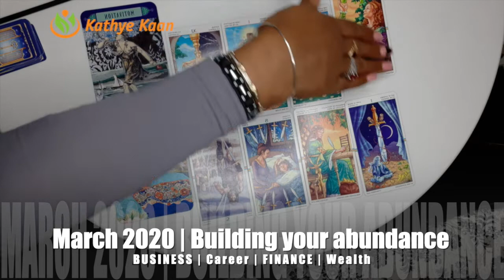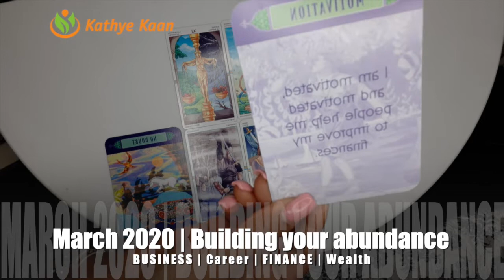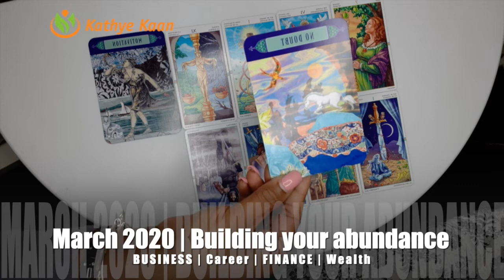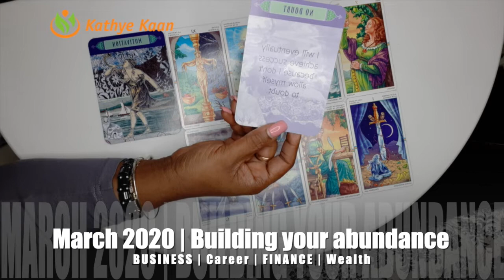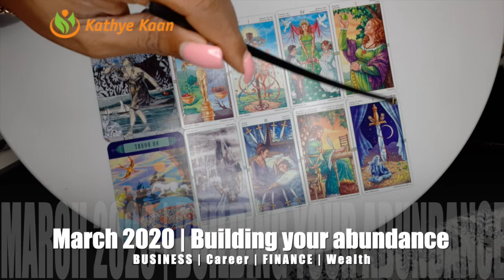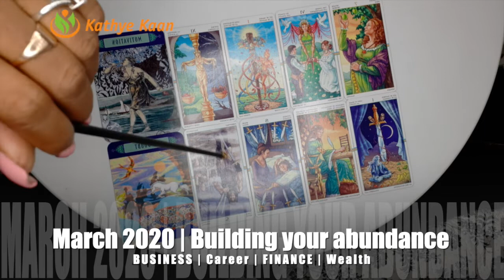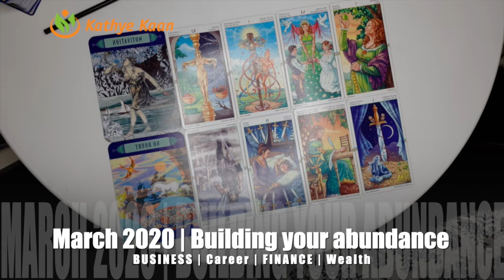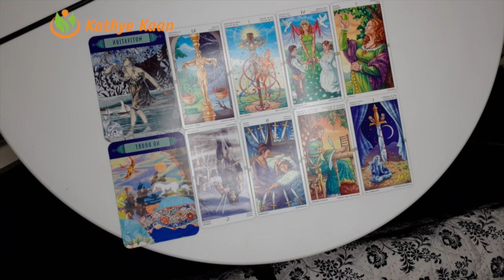VIRGO MARCH 2020🍀🍀🍀BUSINESS CAREER FINANCE WEALTH READING🌈💫🌟BY KATHYE KAAN